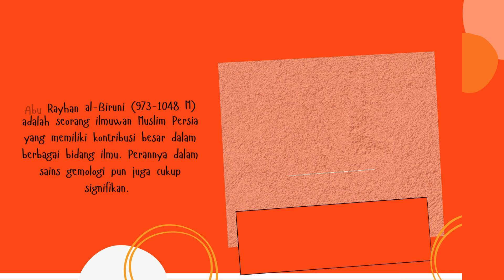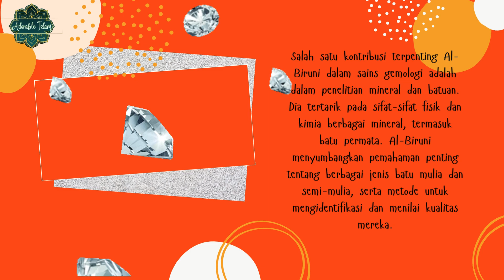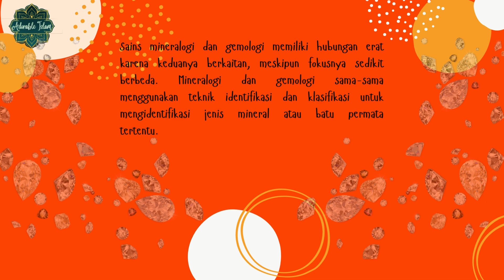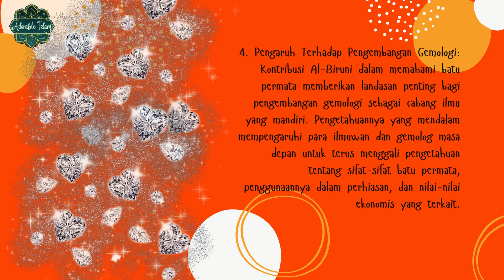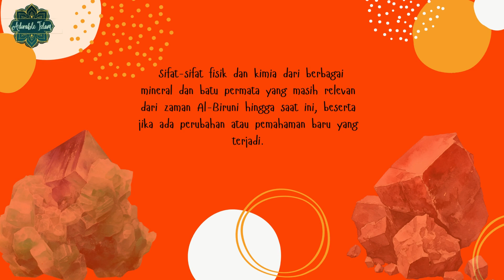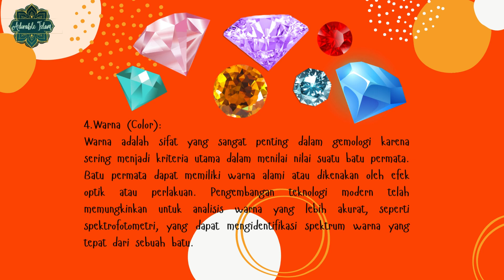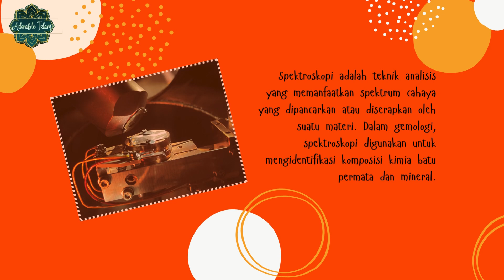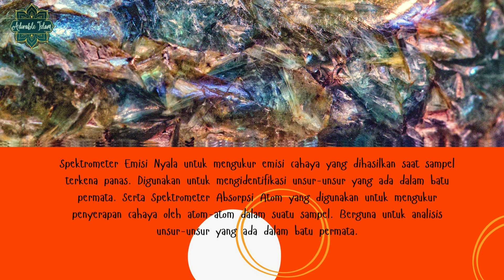Tokoh Saintis Muslim: Gemologi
Secara umum, mineral adalah zat padat yang terbentuk secara alami dan memiliki struktur kristal yang teratur. Dalam gemologi, mikroskop elektron membantu dalam mengamati detail-detail kecil seperti inklusi, pola kristal.